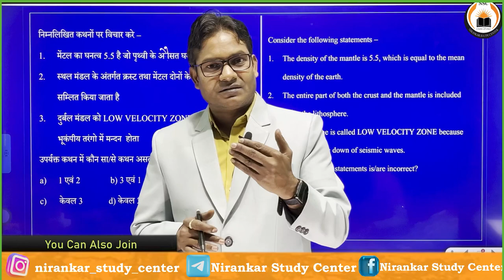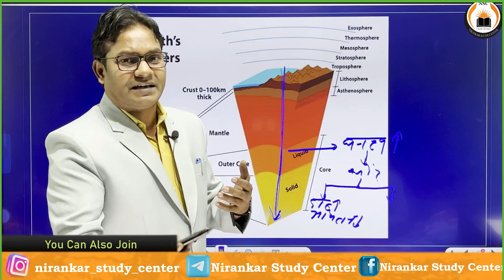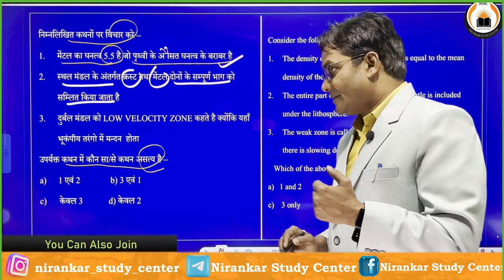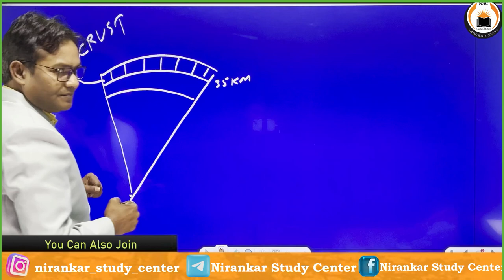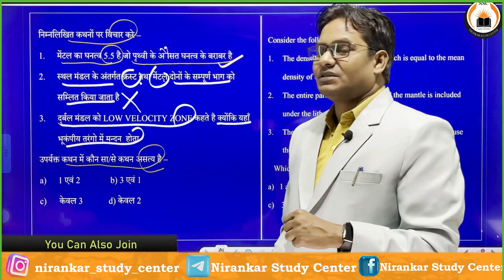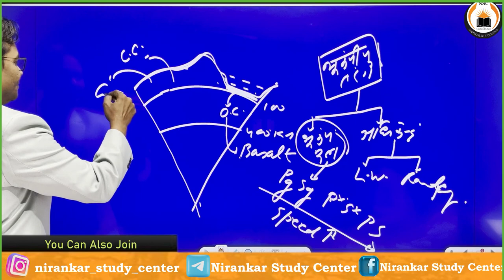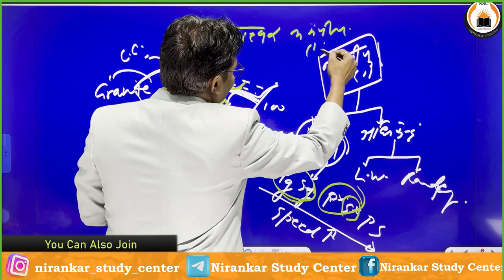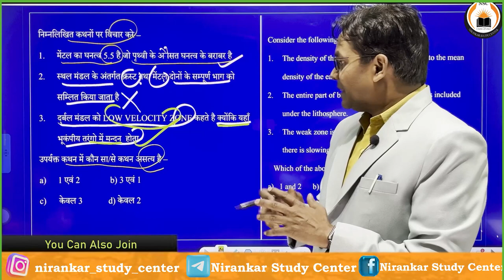GEOGRAPHY| भूगोल |MCQS| Discussion By-NIRANKAR VERMA